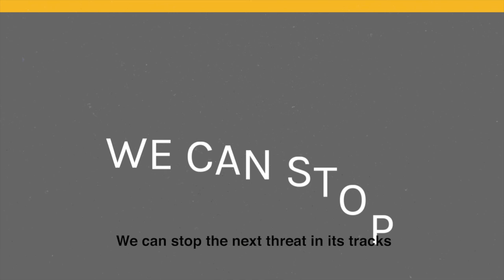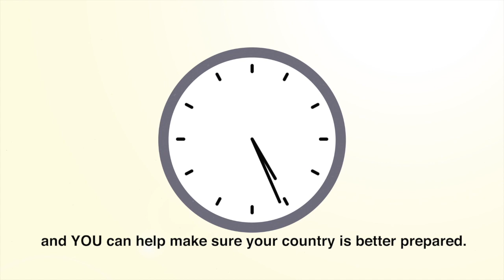Resolve To Save Lives - Prevent Epidemics #1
A new website, PreventEpidemics.org, spotlights gaps in preparedness and highlights actions countries, donors, activists, and organizations can take to fill them.